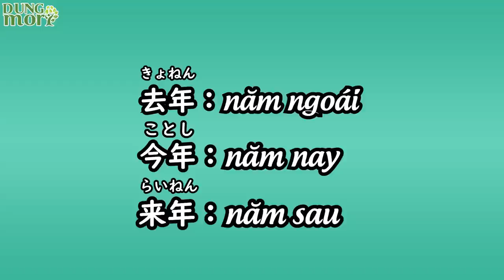#6 Nhớ luôn từ vựng Minnanonihongo - bài 5 - tiếng Nhật cho người mới bắt đầu